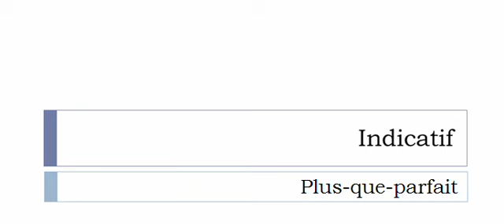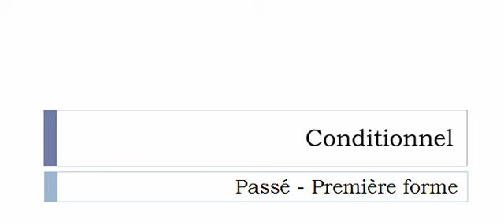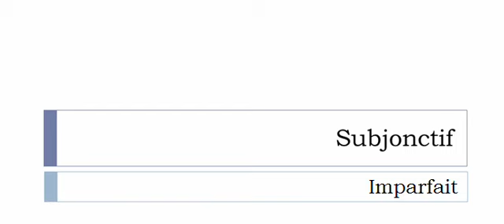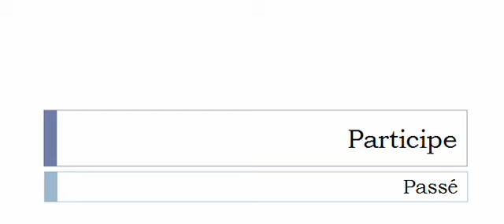Curso de francés = Conjugación = Bémoliser